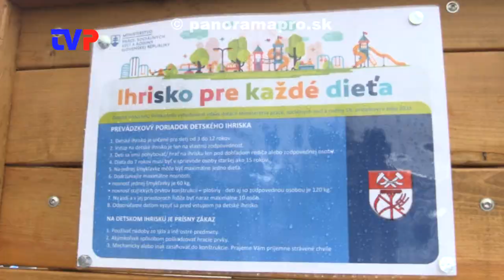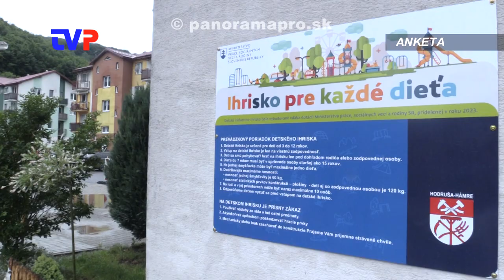Dostali veľkú hračku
V Hodruši - Hámroch štátny tajomník otvoril nové detské ihrisko.